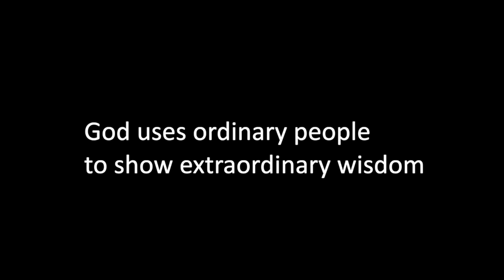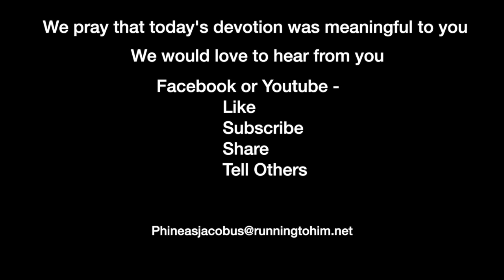Devotion 9-21-2020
God uses ordinary people to show extraordinary wisdom

If you are joining us in going through the Pauline letters, today’s reading is 1 Corinthians 1, and we will concentrate on verses 26-29.

1 Corinthians 1:26–29 (NASB95) — 26 For consider your calling, brethren, that there were not many wise according to the flesh, not many mighty, not many noble; 27 but God has chosen the foolish things of the world to shame the wise, and God has chosen the weak things of the world to shame the things which are strong, 28 and the base things of the world and the despised God has chosen, the things that are not, so that He may nullify the things that are, 29 so that no man may boast before God.

Let me be clear from the get-go. I am not wise by any stretch of the imagination. I certainly did not exhibit any wisdom in my youth. I have been chosen by God to say what is on my heart.

My school-age days were fraught with many failures. I think the 4th grade was when the trouble began because that is the first time I remember my mother having a meeting with the teacher about my work. It didn’t get any better when I went to Jr. High (7-8th grade), and while I don’t remember anyone talking about my being held back, they must have been thinking about it. My high school days were even worse, and I was socially promoted from high school because the principle (Mr.Gridley) “didn’t want ever to see me again.” I did manage to get thrown out of a Jr. college because of my skill in not attending.

But that changed after I was drafted and found a relationship with Christ. However, my past stayed with me when I applied to attend Dallas Bible College. When the admissions committee met to discuss my application, they drafted a letter to the Director of Admissions, which in part said this, “Well, Blanchard has had a hard time in life, we believe you should admit him provisionally, we believe he won’t last two weeks.”

I didn’t know the content of that letter until five years later, when I became the Director of Admissions at Dallas Bible College. I had received a Bachelor’s Degree and was working on my master’s degree at that time. So why was I successful at Dallas Bible College and not at any other school?

The simple answer is that I just couldn’t buy into the “wisdom” that they were teaching at secular schools and wasn’t smart enough to put my head down, give the answers they wanted and move on. God had to put me in a college that taught His wisdom, along with secular subjects, so that I would grow in Him.
I still struggle with some of the concepts which pass for wisdom today in the secular world. I struggle with someone who says, “I believe in freedom of speech, but If I don’t like what you say or feel mentally threatened by what you are saying, I’m going to shut you up physically.”

This wisdom seems very far from being wise. In Malichi 3:10, God says to test Him to see if he will provide. Ps. 111:10 tells us: “The fear of the LORD is the beginning of wisdom; A good understanding have all those who do His commandments; His praise endures forever.”

When I found Christ and began to study God through His word and action, I gained some wisdom. I am still working on becoming wise, but I am no longer just plain dumb.